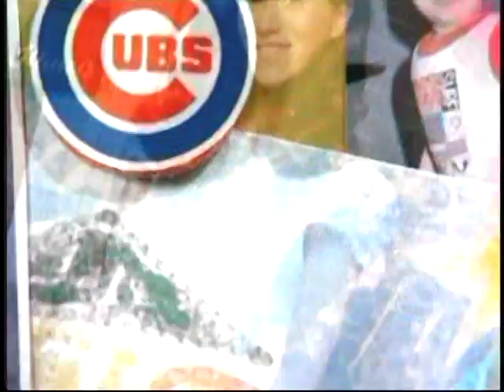Still Standing - Season 2, Episode 1: Still Negotiating